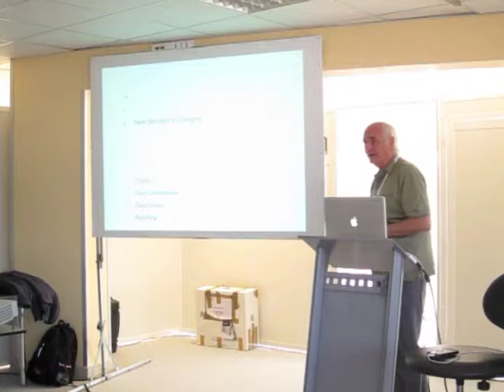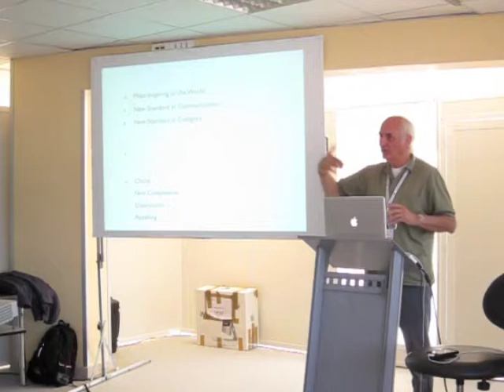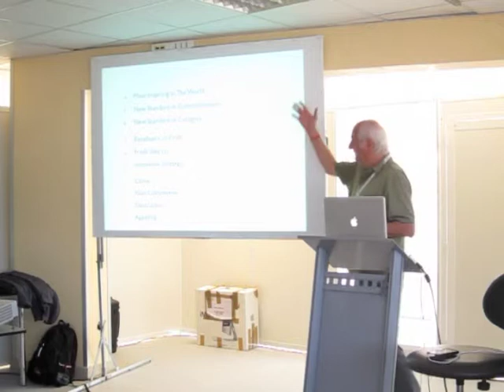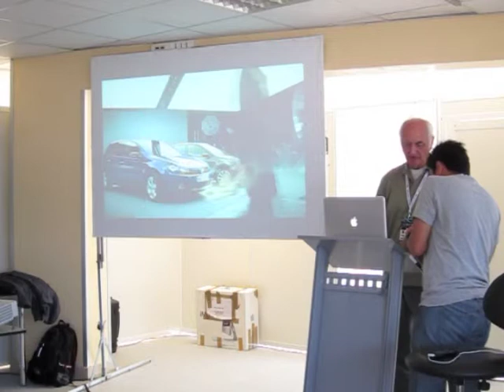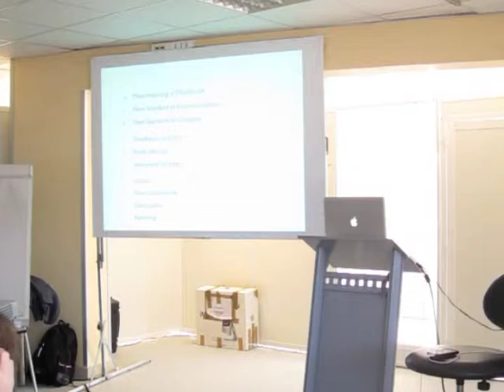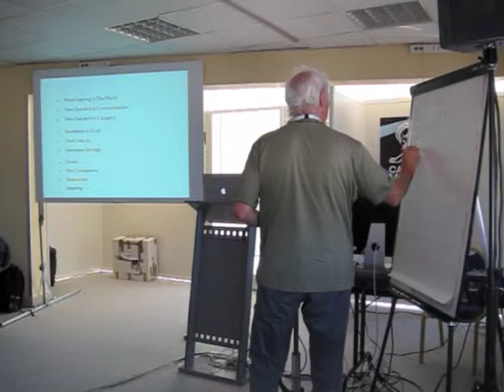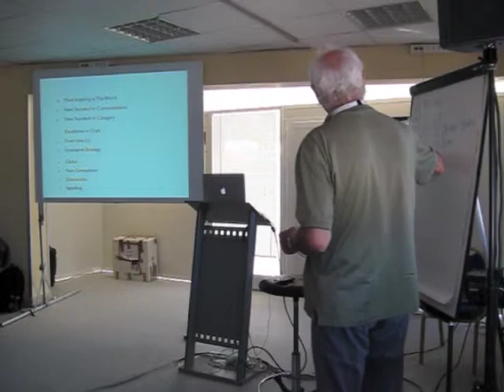Day06 - Michael Conrad